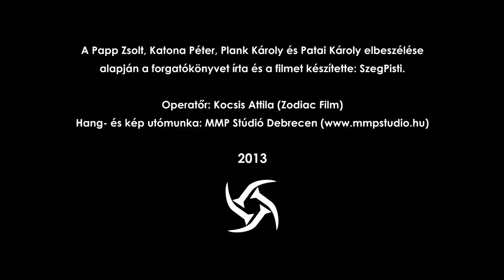Így készült: Szeg - Mély dekoltázs (Official Music Video, 2013)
Így készült a Mély dekoltázs videóklip.
Szereplők: Máté Viki, Percze Dóri, Vigh Évi, Cimpoca Xeni, Katona Kriszti, Dombi Móni, Kelemen Dodi, Katona Mexikói Nigger Péter, Plank Károly, Patai Karesz, Papp Gezbee Zsolti, HucutPóni Tibi

Werkfilm: Kocsis Attila (Zodiac Film)
Operatőr: Kocsis Attila (Zodiac Film)